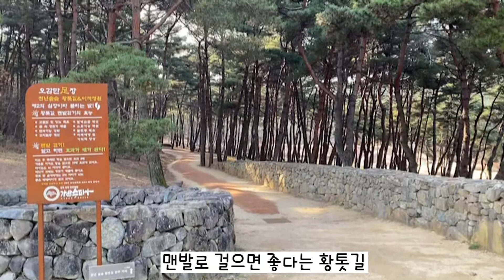[아기랑 갈 만한 곳] 칠곡 가산 수피아/알파카 랜드/ 쫄보아들, 쫄보엄마 그리고 아빠/ 공룡도 보고 기차도 타요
12월에 다녀온 곳을 이제야 편집하네요;;